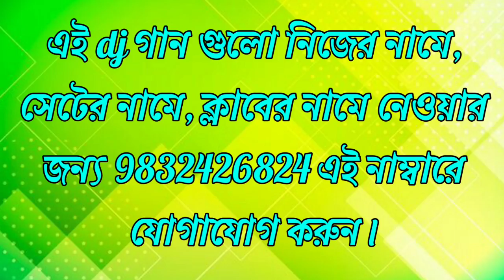🔥Dj bm remix hindi roadshow dhamaka dance mix dj songs 🤟//👉@Oanh2k3ColoringInstructions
🤩এই ফাইলের dj গান বা যেকোনো dj গান গুলো যদি আপনাদের ভালো লেগে থাকে, আর আপনারা এই dj গান গুলো no voice tek এ নিতে চান তো 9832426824 এই নাম্বারে যোগাযোগ করুন।

💿ডিস্ক বা কেসেটে ও গান নেওয়ার জন্য এই নাম্বারে যোগাযোগ করুন। (কম দামে)😱

😱নিজের নামে, 🎛️নিজের সেটের নামে, 🎉নিজেদের ক্লাবের নামে dj গান নেওয়ার জন্য 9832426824 এই নাম্বারে যোগাযোগ করুন। (কম দামে)